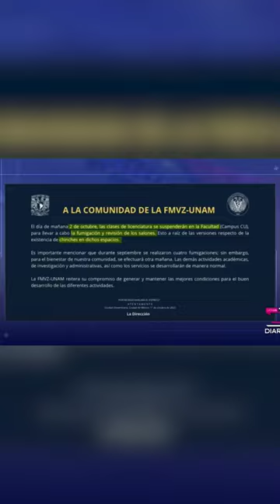LatinusDiario. Estudiantes reportan plaga de chinches en la UNAM.